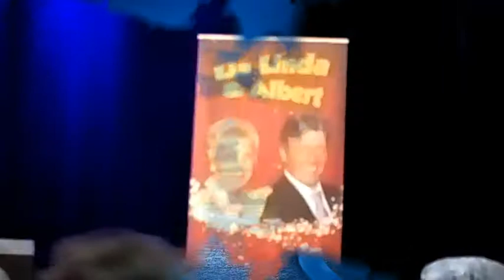lia linda en albert show in kortenberg 14/11/2017